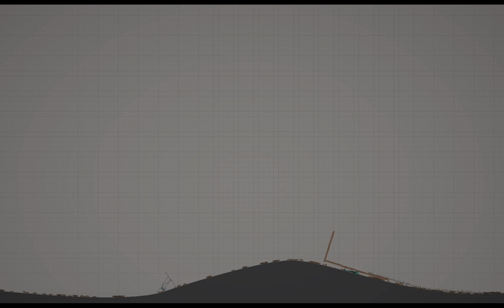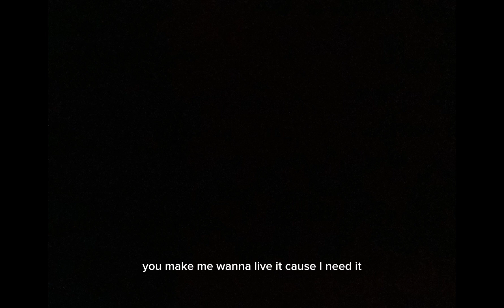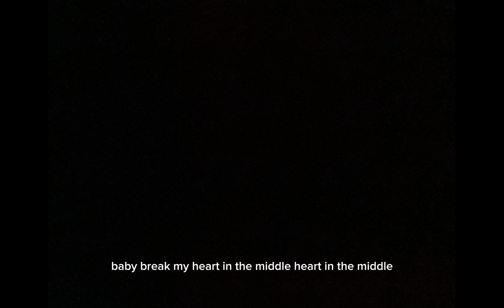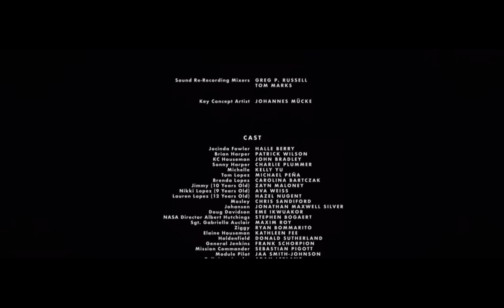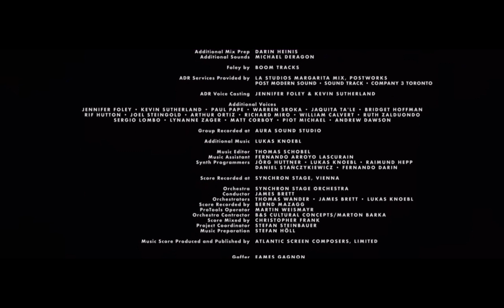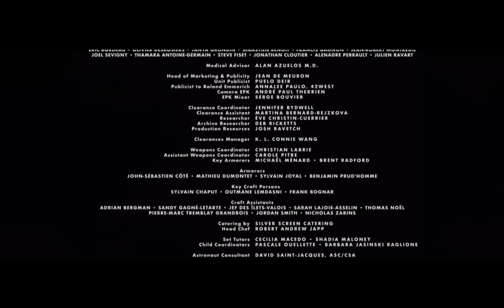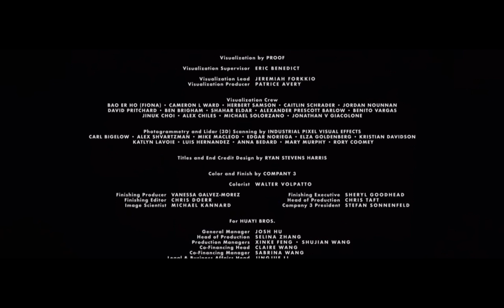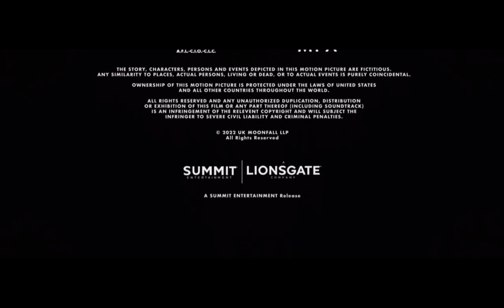Sonic The Hedgehog and the Moonfall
Rated: PG (blood and mild language)
Ages: 7 to 21
Release Date: February 9, 2024
Description: This movie is inspired by the movie Moonfall (2022)
Because making a movie like this to me is cool so I wanted to inspire it
Anyways enjoy
Also at the end I literally just put the nes action game music. Idk why tho
It do be goofy doe